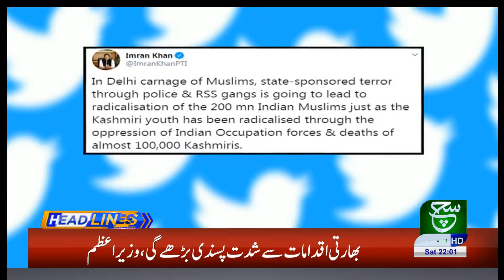Headlines 10 PM | 29 February 2020 | Such TV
{Tags}